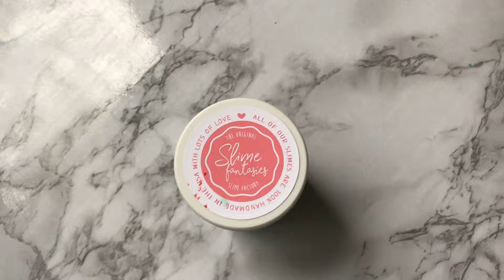Double mint slime